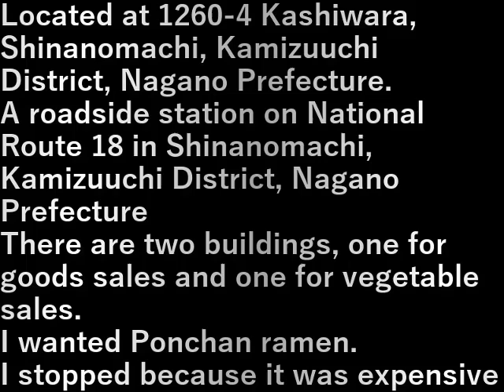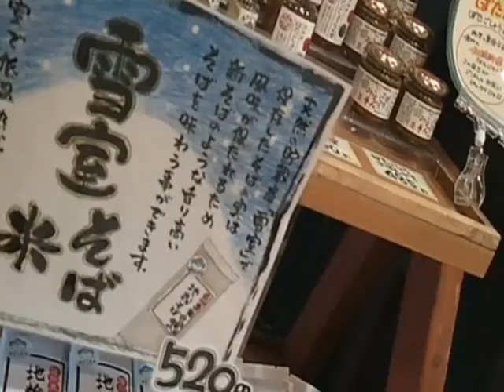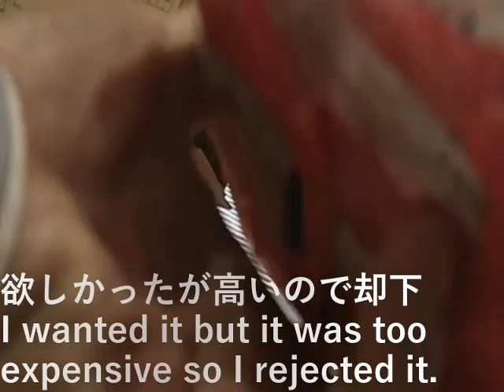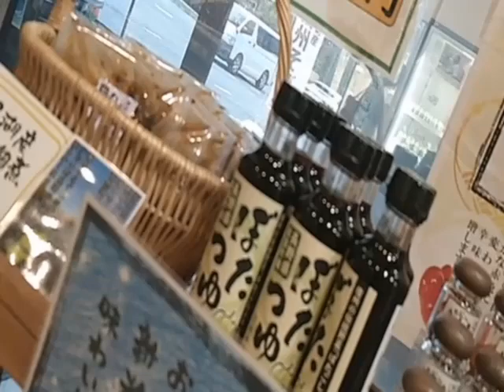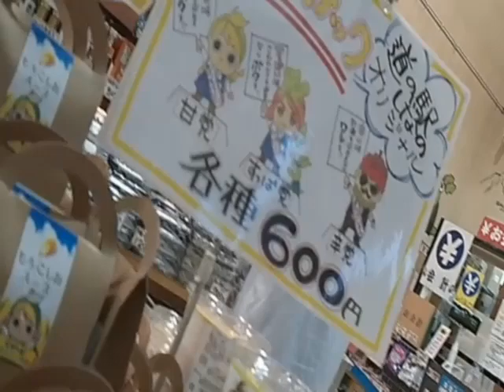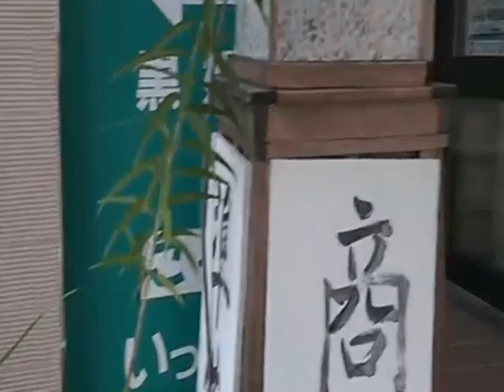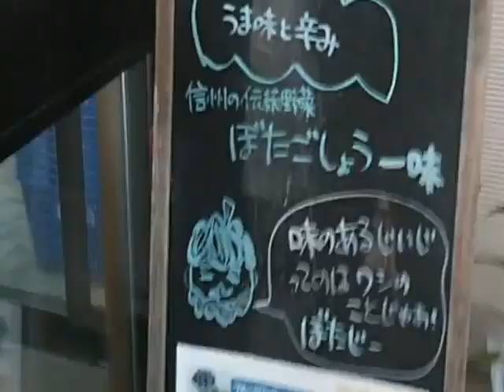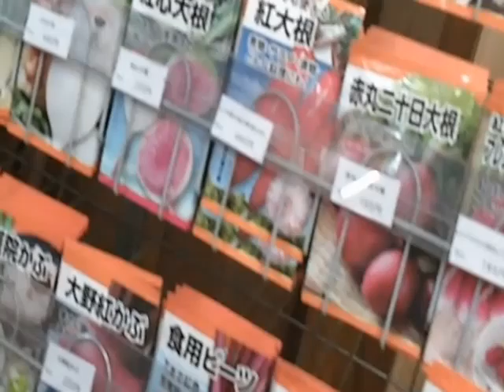6.道の駅・しなの・長野県(2024.7.8)Roadside Station/Shinano/Nagano Prefecture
長野県上水内郡信濃町大字柏原1260番地4にある
長野県上水内郡信濃町にある国道18号の道の駅
物品販売と野菜販売と２棟ある
ポンちゃんラ－メンが欲しかったが
高いから止めた

Located at 1260-4 Kashiwara, Shinanomachi, Kamizuuchi District, Nagano Prefecture.
A roadside station on National Route 18 in Shinanomachi, Kamizuuchi District, Nagano Prefecture
There are two buildings, one for goods sales and one for vegetable sales.
I wanted Ponchan ramen.
I stopped because it was expensive

設備屋の適当田舎暮らし